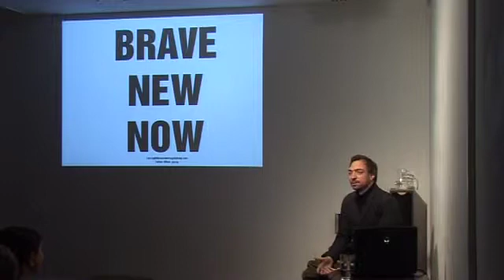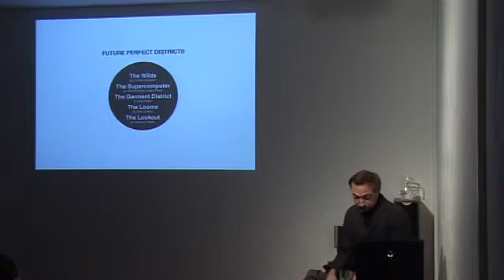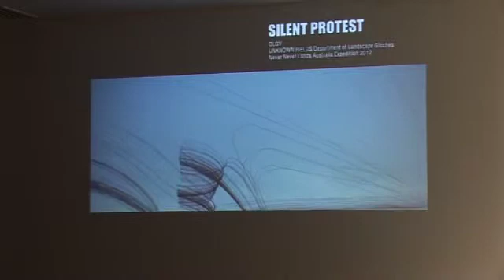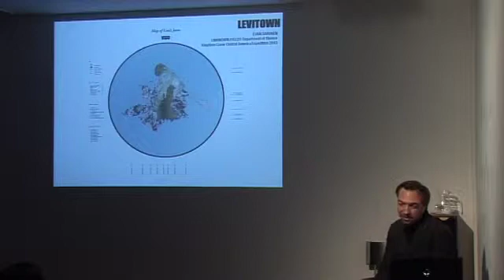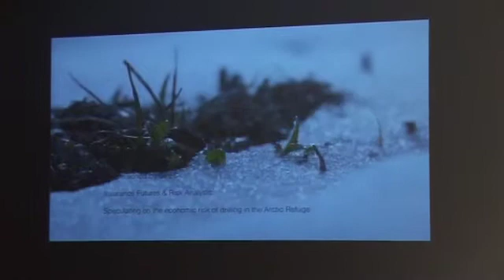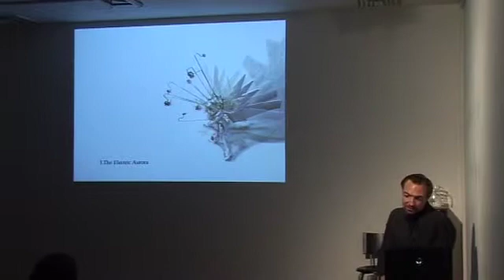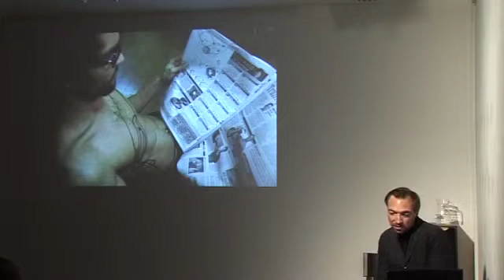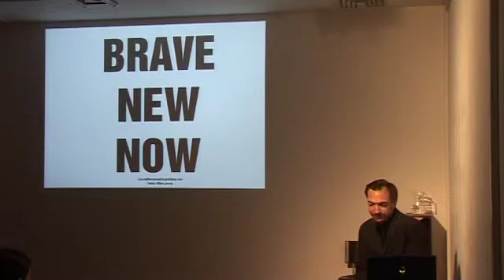Monthly Talk - Liam Young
Step behind the scenes and get a glimpse of the thinking motivating the digital world's greatest artists, thinkers and doers. Speculative architect and futures provocateur, Liam Young was our April Monthly talk speaker.

Liam Young is an independent futurist, critic, architect, designer and curator from London. His projects deploy fictional near-future scenarios as critical instruments for instigating debate about the social, architectural and political consequences of emerging biological and technological futures. Blueprint magazine have named him as one of 25 people who will change architecture and design, and his work has been featured on the BBC, CNBC, Wired, ICON and Dazed and Confused.